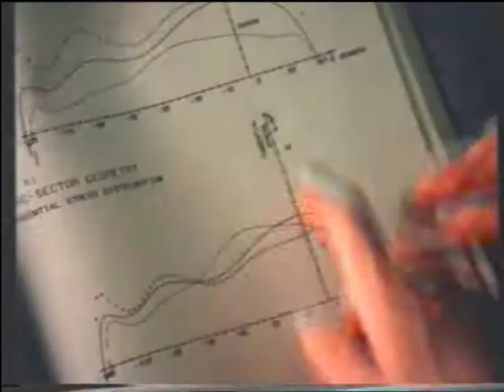TSB Bank Advert (1991)